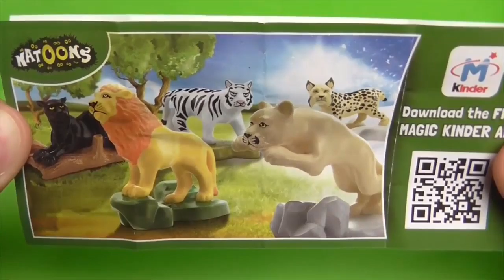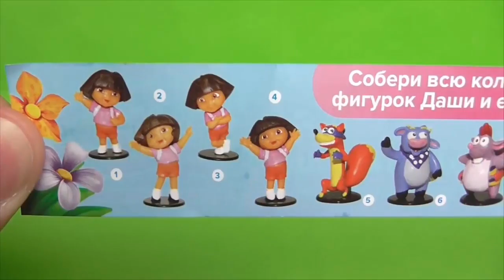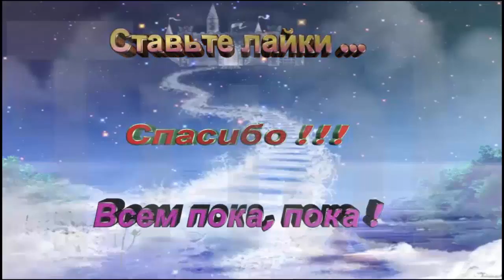мультик раскрываем киндер сюрпризы \ cartoon disclose Kinder Surprise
Mir.on.TV, мультфильм, дети, Kinder Surprise яйцо, игрушки, мультик раскрываем киндер сюрпризы \ cartoon disclose Kinder Surprise